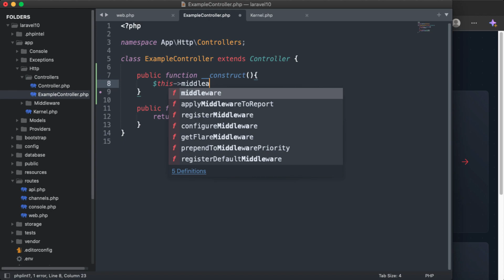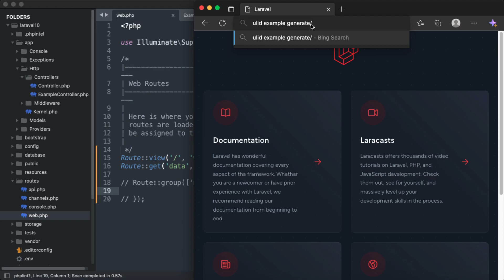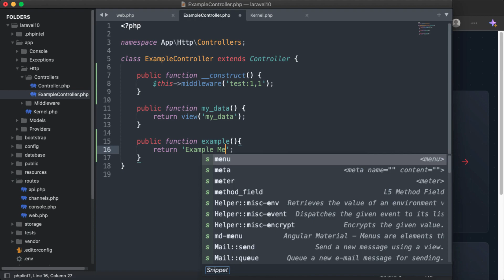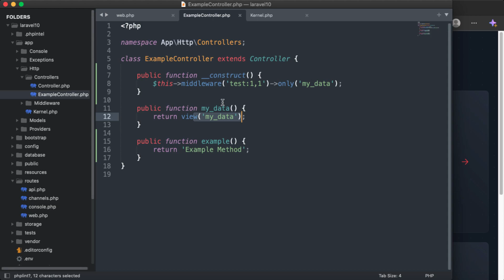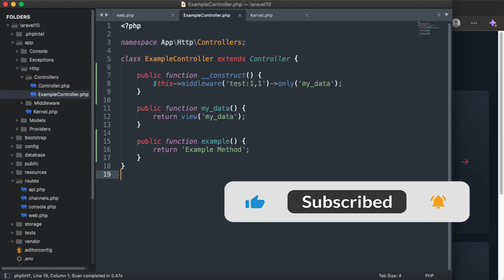#17 Middleware Connection Between Routing And Controller with Only Method